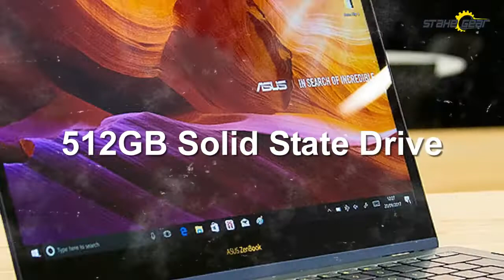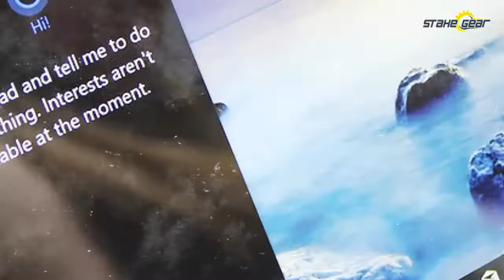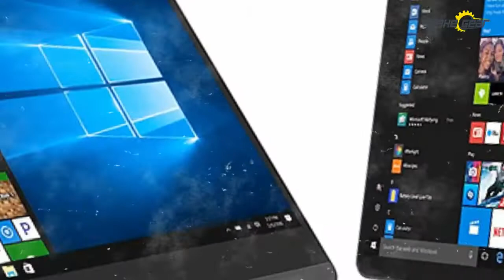ASUS ZenBook Flip S 2019 Touchscreen Convertible Laptop.